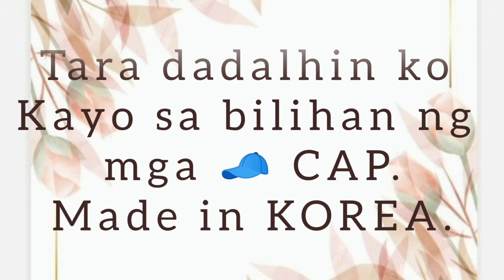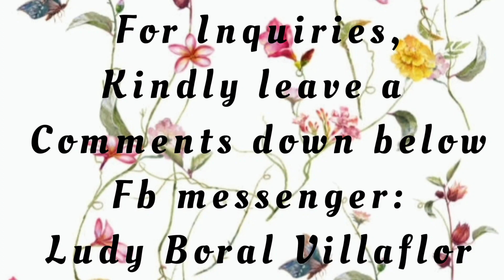BILIHAN NG ORIGINAL CAP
Original Cap.
made in Korea
Available for wholesale and retail.

Ludy Boral Villaflor

Page: SHOP with LUDY